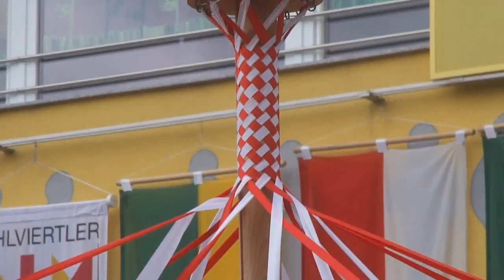Fest der Erntekronen 2014 in St. Georgen am Walde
Erntedankfest der Mühlviertler Alm